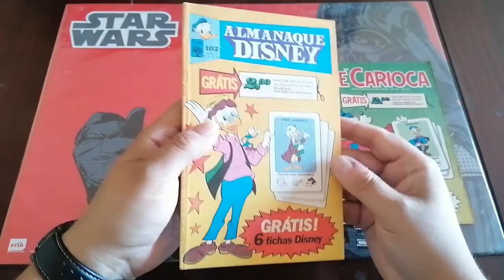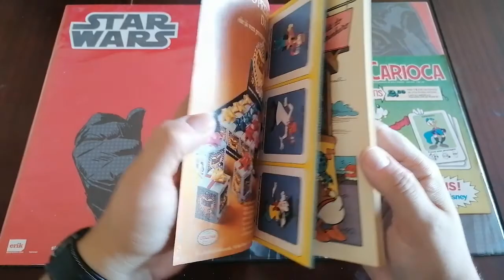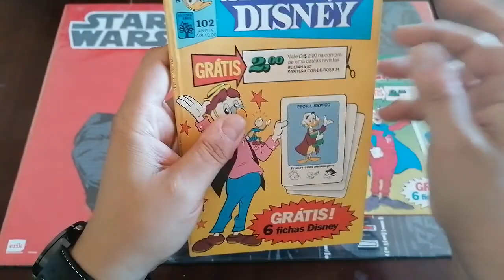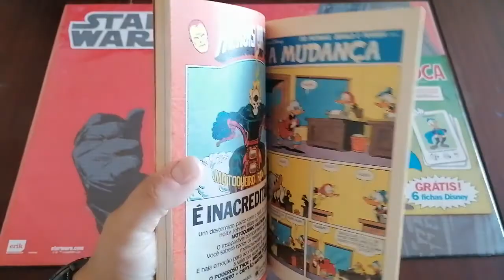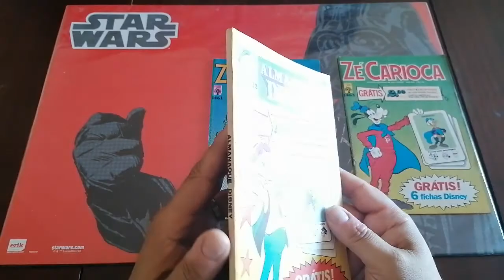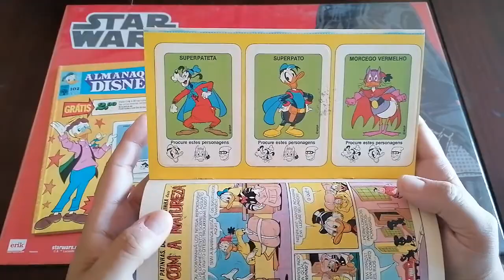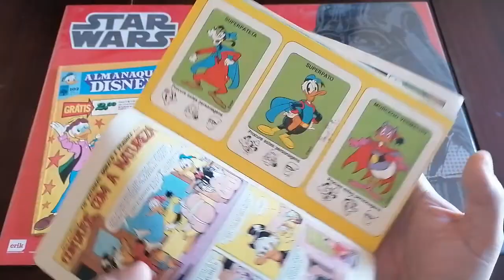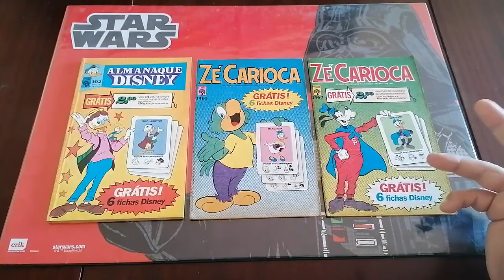Fichas Disney 1979